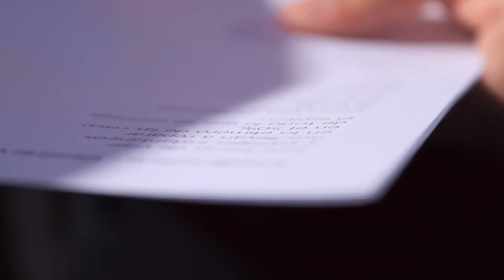Miller Chavarría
Dos poemas de Miller Chavarría